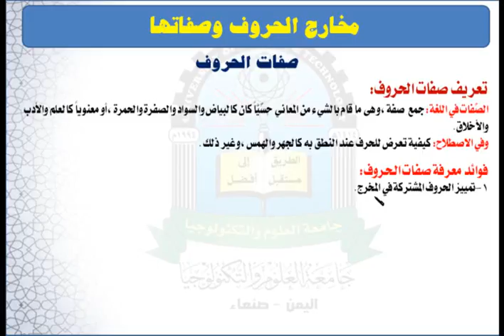الوحدة الخامسة (صفات الحروف) - مقرر مهارات تلاوة القرآن الكريم